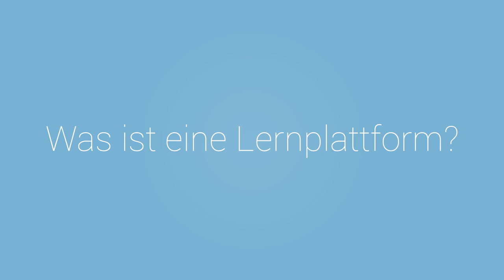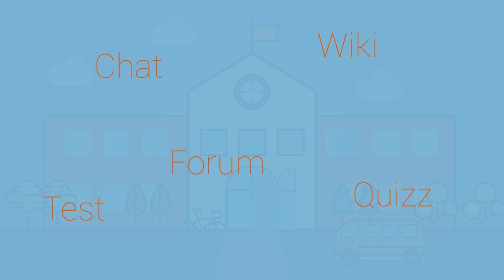Was ist eine Lernplattform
Vergleich der Eigenschaften von Lernplattformen und Schulen